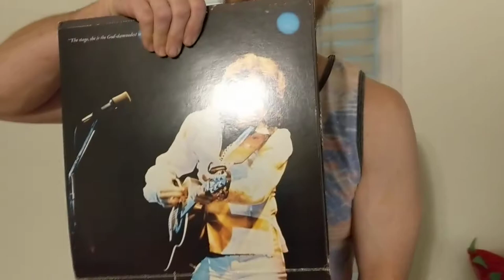Jim Shorts: Fitness Guru: Neil Diamond tribute Part 1